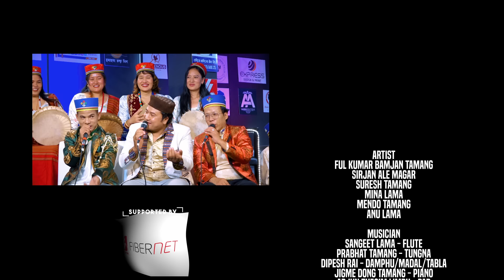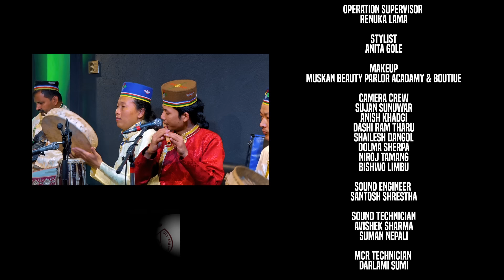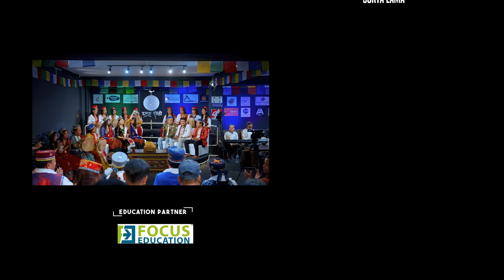DAMPHU SELO EPISODE 5 - Ful Kumar Bamjan & Mina Lama | Radhika Tamang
Song Title: Temal Korbari
Original Vocal: Bishal Kaltan & Late. Yogita Moktan
Lyrics: Jenish Dong

Jigme Media Production
in Association with
Indigenous Television

Himalayan Tax Service, San Francisco, USA

Supported by
Moktan Wood & Metal Pvt. Ltd.
Kathmandu Kitchen Equipment, Fabricators & Suppliers
Indreni Homes Pvt. Ltd.
Organic World Group Pvt. Ltd.
Dish Home Fibernet

Banking Partner
Rastriya Banijya Bank Limited.

Dress Partner
Ghoilo Suppliers
Anbhi Boutiue

Furniture Partner
Peace Boudha Om Furniture Pvt. Ltd.

Damphu Partner
Hyangla Damphu Dhim

Studio Partner
Arpan Studio

Makeup Partner
Muskan Beauty Salon Acadamy & Boutique

Education Partner
Focus Education & Consultant Pvt. Ltd.

Travel Partner
MD Adventures Travel & Tours Pvt. Ltd.

Printing Partner
Express Design & Print

Media Partner
Indigenous Media Foundation
Indigenousvoice.com
Indigenous Community Radio Network
Indigenous Rights Foundation

Artist
Ful Kumar Bamjan
Sirjan Ale Magar
Suresh Tamang
Mina Lama
Mendo Tamang
Anu Lama

Guest
Radhika Tamang
(Member of the Bagmati Provincial Assembly)

Musician
Sangeet Lama - Flute
Prabhat Tamang - Tungna
Dipesh Rai - Damphu/Madal/Tabla
Jigme Dong Tamang - Piano
Arjun Thegim Limbu - Pad
Dilip Tamang  - Guitar
Bigyan Tamang - Damphu
Namaraj Tamang - Damphu

Executive Producer / Presenter
Jagat M. Lama Dong

Music Mentor
Susan Lama

Production Manager
Saguni Tamang Dong

Account/Marketing Manager
Mayalu Ngyasur

Operation Manager
Niroj Tamang

Musician Manager
Dipak Tamang

PR Manager
Abhi Lama

Mix/Master
Arpan Theeng Tamang
(Arpan Studio)

Operation Supervisor
Renuka Lama

Stylist
Anita Gole

Camera Crew
Sujan Sunuwar
Anish Khadgi
Dashiram Tharu
Shailesh Dangol
Dolma Sherpa
Niroj Tamang
Bishwo Limbu

Sound Engineer
Santosh Shrestha

Sound Technician
Avishek sharma
Suman nepali

MCR Technician
Darlami Sumi

MCR Chief
Pam Sunuwar

Editor
Anjana Rai

Editor Chief
Rojina Lama

Director
Surya Lama

Timestamps:
00:00 Supporters
01:19 Theme Music
02:44 Host Part
11:45 Damphu Selo Battle
49:54 Host Part

Indigenous Television को सम्पूर्ण कार्यक्रम Youtube मा समयमै हेर्न र कार्यक्रम बारे जानकारी प्राप्त गर्न हामीसँग Youtube मा जोडिनुहोस् :    / indigenoustelevision